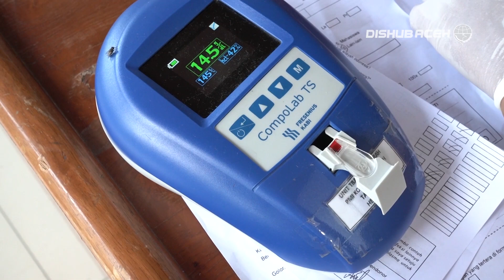81 Orang Berhasil Melakukan Donor Darah di DISHUB ACEH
Sejak pandemi Covid-19, persediaan darah di PMI kian menipis akibat masyarakat khawatir terpapar wabah saat mendonorkan darahnya. Menyikapi kebutuhan suplai darah di PMI dan imbauan Plt Gubernur Aceh, pegawai di lingkungan Dinas Perhubungan (Dishub) Aceh melakukan donor darah yang dihelat di lobi utama Kantor Dishub Aceh, Jumat (12/06). Dari 179 pendonor hanya 81 orang yang berhasil melakukan donor darah, selebihnya tidak berhasil mendonor dengan alasan kesehatan.

Selain pejabat struktural, PNS, dan tenaga kontrak, sopir dan pramugara Trans Koetaradja juga begitu antusias mendonorkan darahnya. Diharapkan kegiatan ini mampu memenuhi kebutuhan darah bagi pasien yang membutuhkan.

Donor darah dilaksanakan sesuai protokol kesehatan dengan memperhatikan kebersihan tangan dan melalui seleksi donor yg ketat dan menjaga jarak satu dengan yg lainnya.

Kegiatan donor darah juga rutin dilakukan di Dishub Aceh, terkhusus dalam rangka menyambut Hari Perhubungan Nasional (Harhubnas) setiap tahunnya.